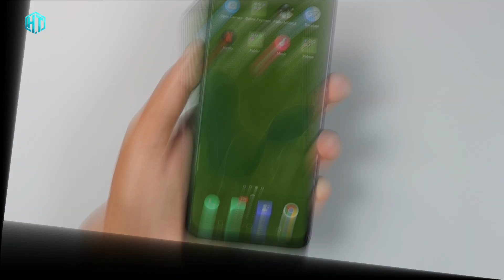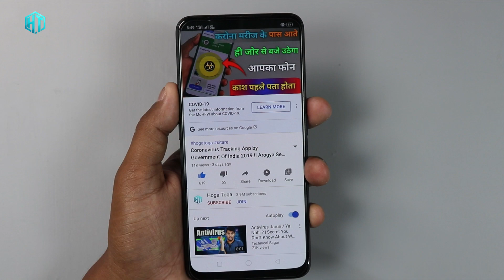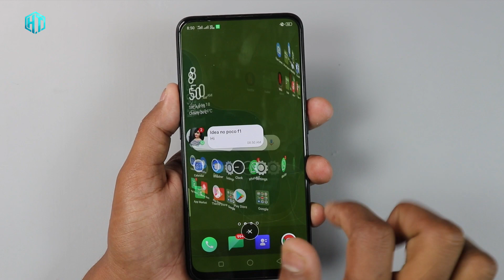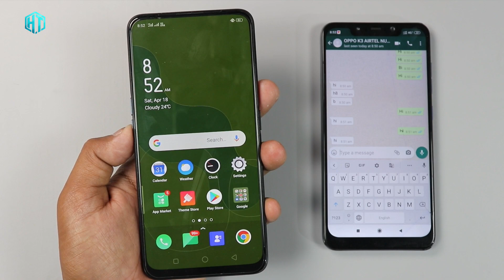How to Hide Online WhatsApp | बिना Online दिखे WhatsApp कैसे चलाये | Last Seen Kaise Chupaye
My YouTube Gear / Devices & equipment:

1. My Laptop
2. My DSLR camera
3. My Tripod
4. My Mic
5. My SmartPhone
6. My Studio Wallpaper
7. My Studio Lights
8. My Studio Green screen